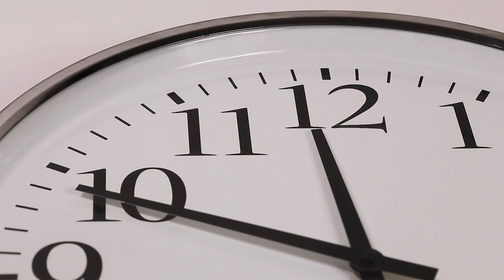100% Free Stock Footage And Free To Use | Clock Face Close up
100% Free Stock Footage And Free To Use | With 4K and Full HD Resolution for your project or video project.

This Is Clock Free Stock Video